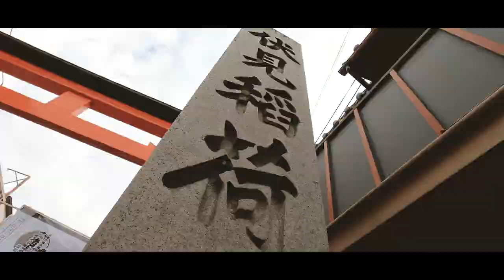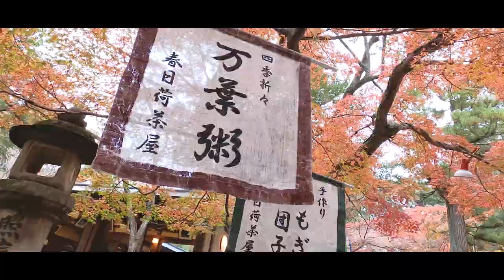Japan Travel Video Nov 2019 | GoPro Hero 8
Japan Travel Video with GoPro Hero 8 Black

She get me a GoPro Hero 8 Black as birthday present right before our Japan trip. This is my present to her - a video that fully shot with this brand new GoPro Hero 8.

Japan is our favorite destination among all the places that we had been. This time we decided to visit Kansai again. We love Japan especially Kansai area because it is beautiful, full of local tradition while blending with modern seamlessly, delicious food and nice people.

In this trip, we visited Osaka, Kyoto and Nara. These places are amazing as usual, especially during autumn. Autumn in Japan is so colorful and vibrant which is really great for photography and videography.
I had learned a lot about videography in this trip. The footage I took had been improved a lot.
I hope you enjoy this video and inspire you to visit amazing Japan.